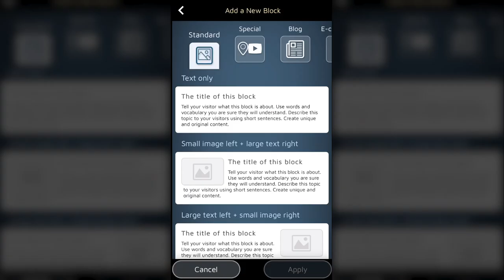Blocos de Vários Tipos para Melhor Expressar sua Mensagem